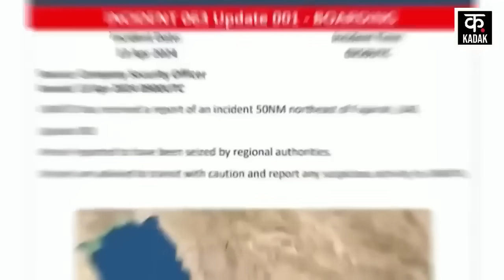Israel Hamas War: हूतियों ने अमेरिकी कमांडरों के उड़ाए चिथड़े ! | Houthi Red Sea Attack | Gaza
Israel Hamas War: हूतियों ने अमेरिकी युद्धपोत के उड़ाए चिथड़े ! | Houthi Red Sea Attack | Gaza
PM Netanyahu has once again suffered a setback due to Houthi Red Sea attack amid Israel-Hamas war. Houthi has carried out four attacks in one go in the Red Sea Attack. Houthi has first attacked the commercial ship Bulkar Cyclades with a missile. Houthi says that his attack has been absolutely accurate. Regarding this, UK Maritime & Trade Operations has said in its report that the ship was damaged in this attack, but its crew is safe. The ship is currently moving to the next port. According to Maritime Traffic data, this ship was flying the flag of Malta, which was heading northwards through the Red Sea towards the Suez Canal.

Israel Hamas War के बीच Houthi Red Sea Attack से एक बार फिर से PM Netanyahu को एक झटका लगा है. Houthi ने एक बार में Red Sea Attack में चार हमले किए हैं. Houthi ने सबसे पहले कमर्शियल जहाज Bulkar Cyclades पर एक मिसाइल से हमला किया है. हूती का कहना है कि उसका ये हमला एकदम सटीक रहा है. इसको लेकर, UK Maritime & Trade Operations ने अपनी रिपोर्ट में कहा है कि इस हमले में जहाज को नुकसान पहुंचा, लेकिन उसका चालक दल सुरक्षित है. जहाज फिलहाल अगले बंदरगाह के लिए आगे बढ़ रहा है. Maritime Traffic डेटा के मुताबिक, इस जहाज पर माल्टा का झंडा लगा हुआ था, जो उत्तर की तरफ Red Sea से होते हुए स्वेज़ नहर की तरफ जा रहा था. Equasis के मुताबिक, यह जहाज पूर्वी भूमध्यसागर में जहाजों के बेड़े का हिस्सा था. वहीं, इस हमले को लेकर हूती के प्रवक्ता ब्रिगेडियर जनरल Yahya Saree कहा है कि जहाज पर हमला इसलिए किया गया, क्योंकि वो उसे इस महीने 21 अप्रैल को उम्म अल-रशरश (eilat) बंदरगाह की ओर जा रहा था.